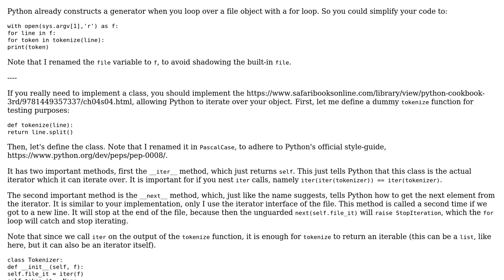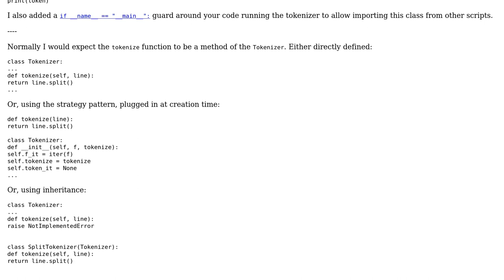Code Review: Tokenizing a file with a generator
With thanks & praise to God, and with thanks to the many people who have made this project possible! | Content (except music & images) licensed under CC BY-SA | Music | Images & others | With thanks to user Graipher user blz user 200_success and the Stack Exchange Network Trademarks are property of their respective owners. You are responsible for your own actions.